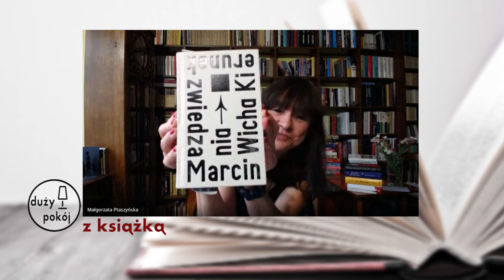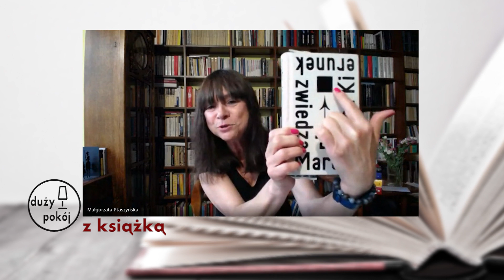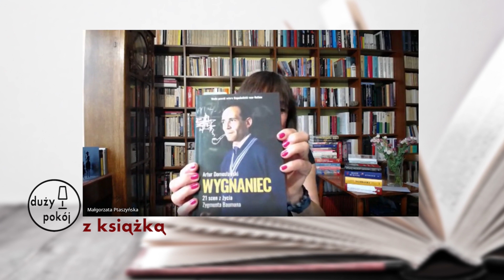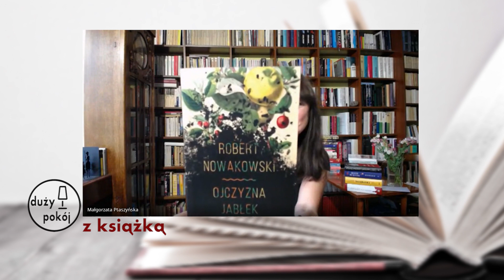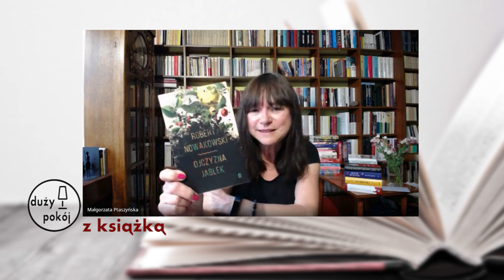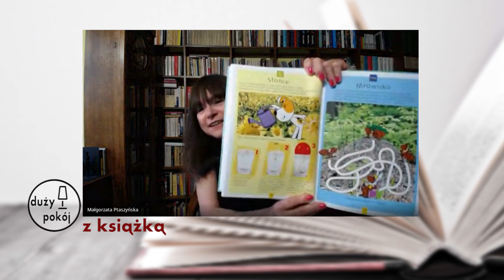Duży pokój z książką – odcinek 43